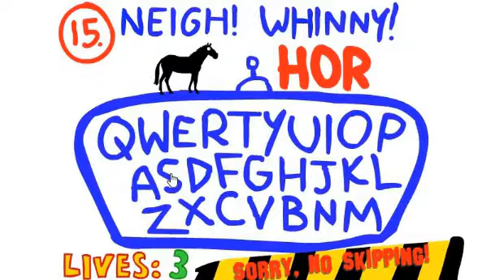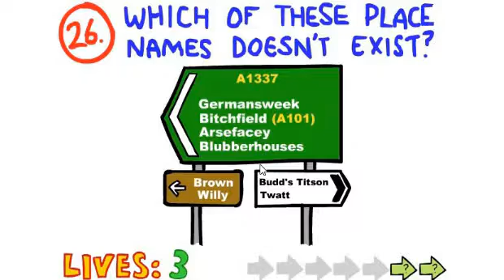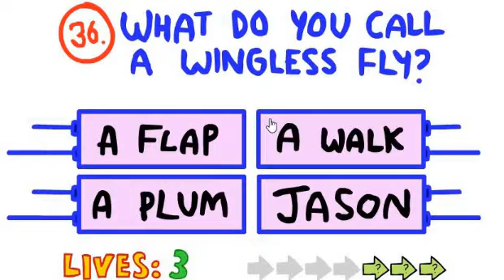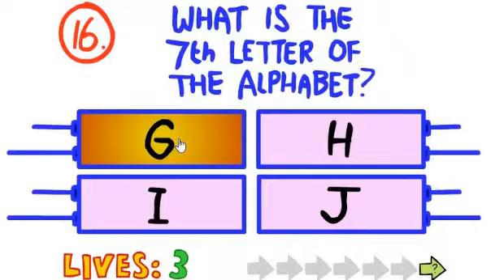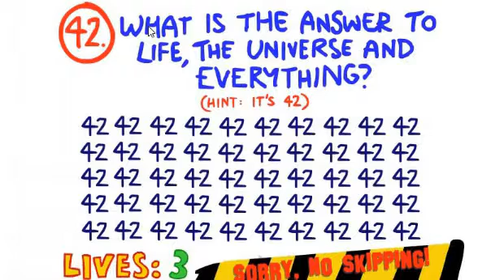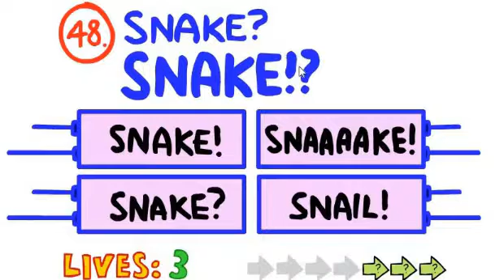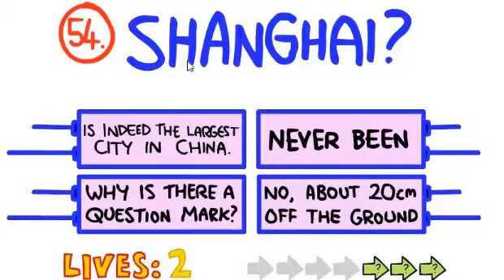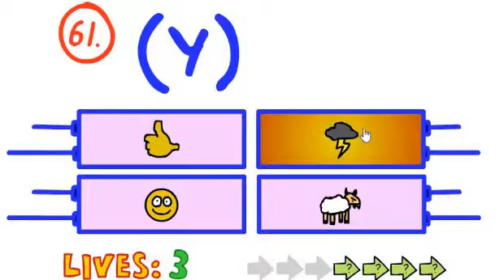the impossible quiz